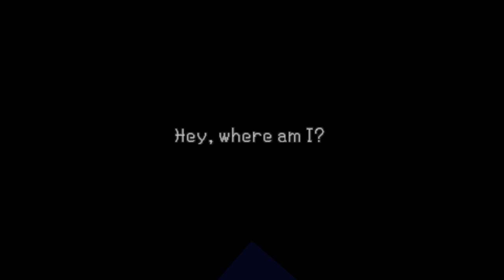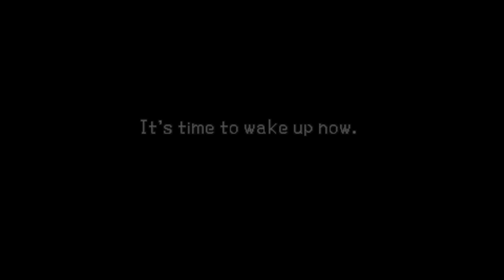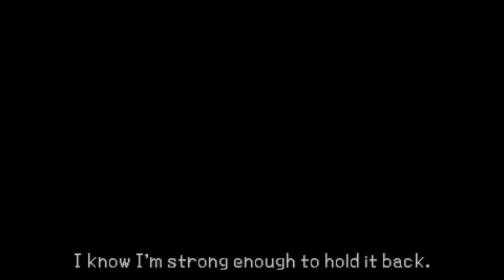Kingdom Hearts Birth by Sleep - Terra - Part 1